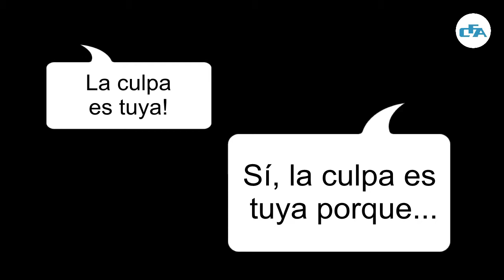¡No critiquemos a un coleccionista estafado!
Ante el caso de colegas coleccionistas que son estafados de alguna manera, la mayoría se burla o comenta de manera despectiva. ¡No seamos como esas personas!